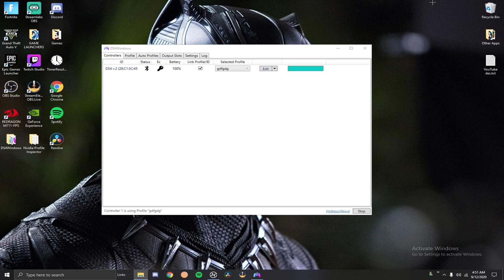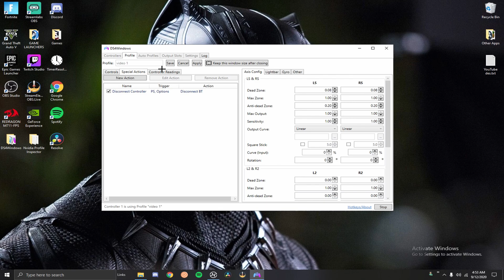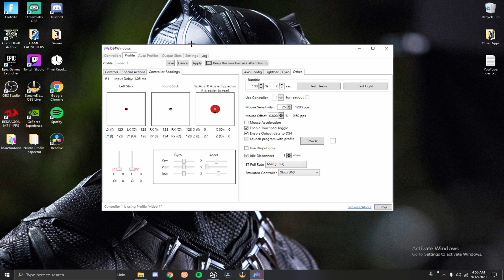Ds4 Windows (NEW VERSION) Ultimate Setup guide in 6 minutes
Today I'm going to be showing how to fully set up your controller on DS4 Windows with the least amount of input delay.
Links

Premium adapter (one I have)
Budget adapter (also good own this one too)